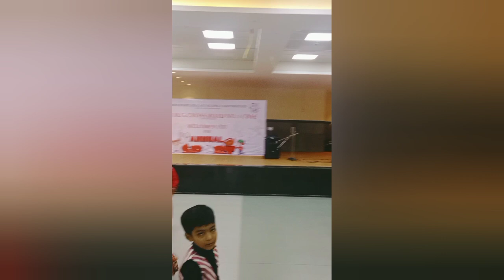Navratri Celebration 2024